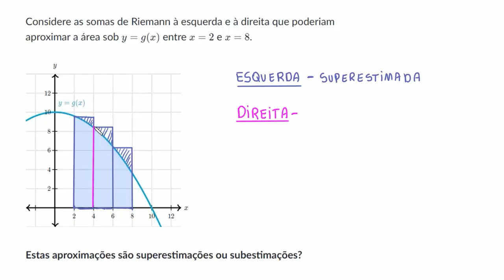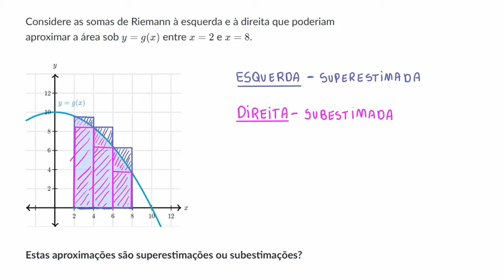Super e subestimação das somas de Riemann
Esse vídeo resolve um pequeno exemplo sobre as aproximações de uma área abaixo de uma curva utilizando as somas de Riemann.